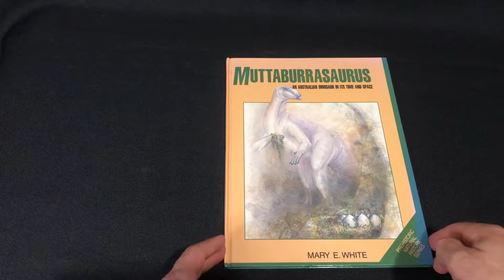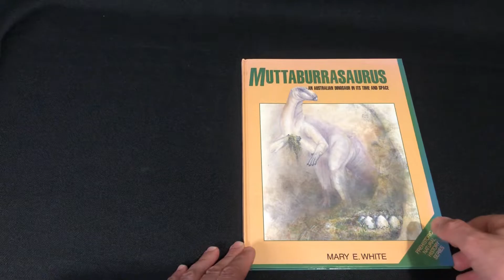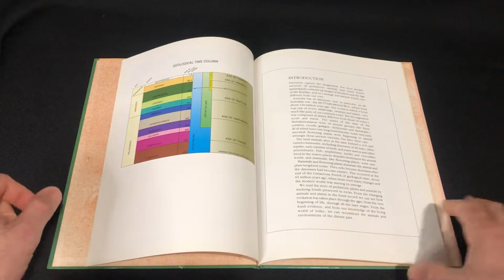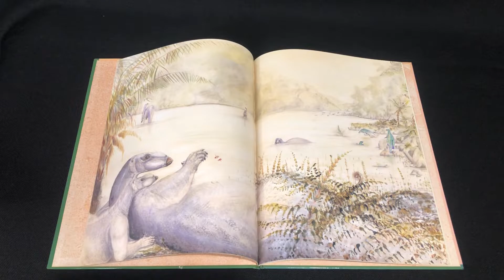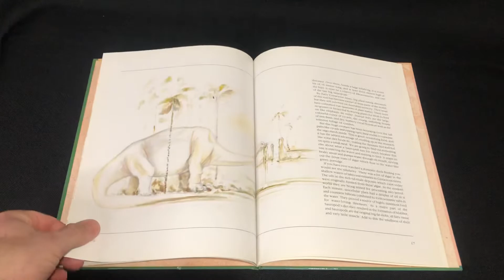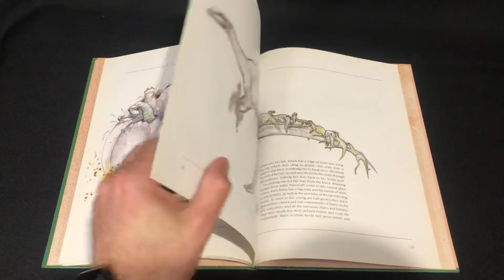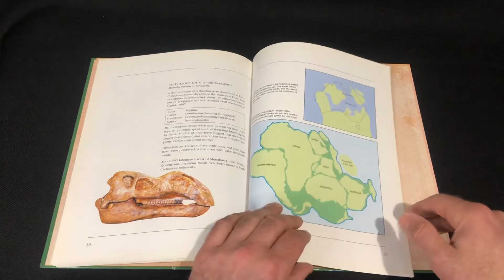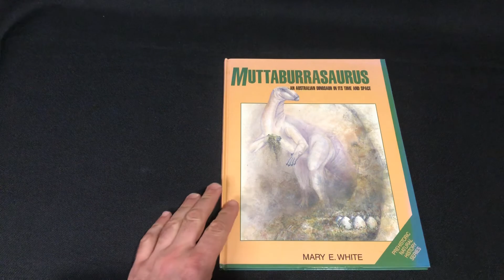Muttaburrasaurus An Australian Dinosaur in its time and space by Mary E. White.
Mary E. White created this beautiful book in 1990, and she was one of Australia’s most famous palaeontologist. Muttaburrasaurus showcases life in the Early Cretaceous near the South Pole 120 million years ago. The book was illustrated by Robyn Muche.